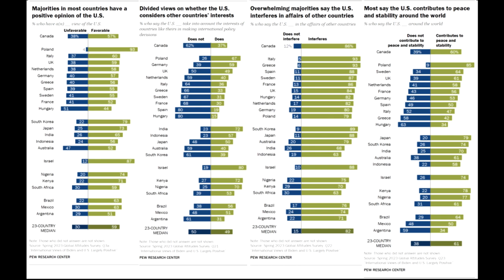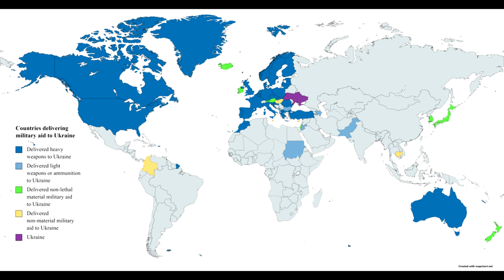ACOUP - The Status Quo Coalition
For July 4th, Bret takes another look at an American geopolitical topic. This time, analyzing a concept tied to American global influence, a concept that Bret names “the status quo coalition”: the unofficial collection of countries that align themselves towards shared collective interests of which the United States is, not the leader or creator, but more the “team captain” in pursuing. He examines the forces that have resulted in this unique confluence of state interests, why it is so unique in history, and what it means for interstate relations.

Also, a note here: part of this article is a large spreadsheet listing a number of countries and their attributes. I marked the beginning and end of this list (titled “The List”) as video chapters in case you want to skip it because I know some folks may not want to listen to me rattle off a list of countries. But I also don’t want to remove it since I don’t want to edit Bret’s work and it IS important to his argument!

0:00 - The Status Quo Coalition
2:30 - Balancing
10:21 - The Failure of Balancing
23:40 - Ode to the Status Quo
35:46 - The Status Quo Coalition
37:20 - The List
45:44 - End of the List
52:09 - The United States and the Status Quo Coalition
1:07:42 - Credits